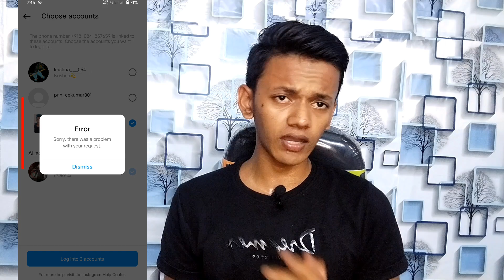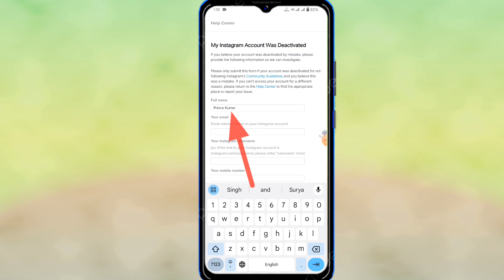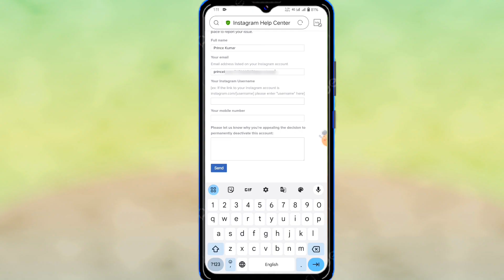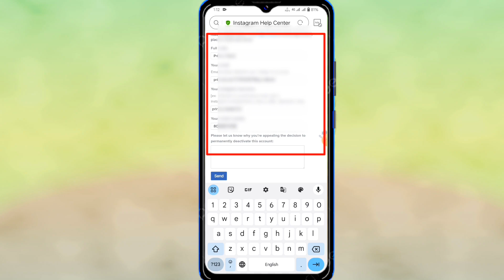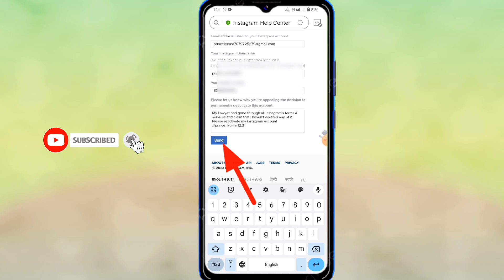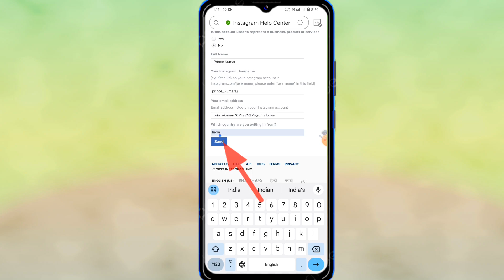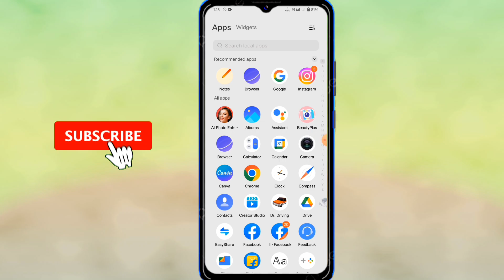Instagram Account Disabled how to get back | Instagram disable problem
Hello Friends,
In this video i have discussed about Instagram Account Disabled how to get back | Instagram disable problem

FORMATE -
My Lawyer had gone through all instagram's terms & services and claim that i haven't violated any of it. Please reactivate my instagram account @xyz

TOPIC DISCUSSED
how to recover disabled instagram account
how to restore disabled instagram account
how to recover deactivated instagram account
instagram account disabled how to get back
my instagram account was disabled
instagram disable account recovery 2023
instagram disable account recovery
instagram account disabled how to get back in hindi
instagram account disabled how to get back 2023
instagram account disabled how to get back 30 days
instagram account disabled how to get back user not found
instagram account disabled how to get back appeal
instagram account disabled how to get back with facebook
instagram account disabled how to get back new video
instagram account disabled how to get back 24 hours
instagram account disabled how to get back english
how to recover disabled instagram account for violating terms
how to recover disabled instagram account for violating terms 2023
how to recover disabled instagram account without email and phone number
how to recover disabled instagram account in english
how to recover disabled instagram account in hindi
how to recover disabled instagram account without email
how to recover disabled instagram account after 30 days